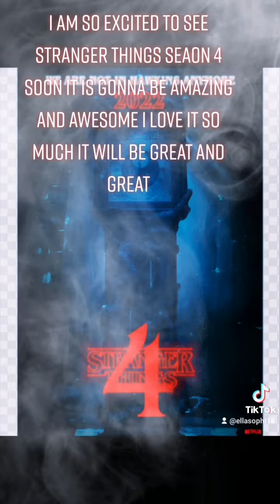I can't wait to see stranger things seaon 4 soon and it will be a awesome and amazing and so cute